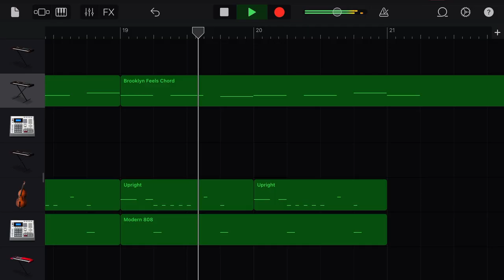미공개 곡 저작권 증빙 자료 2